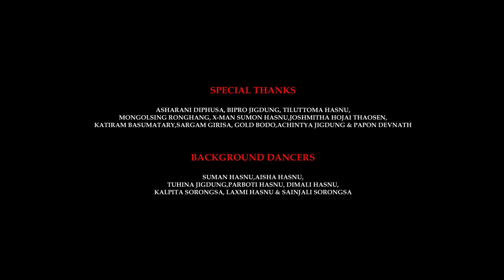BAUDU KHAHA | NEW DIMASA VIDEO | RAJU RAJ DAULAGAJAO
DIMA KHURANG PRODUCTION PRESENTS
SONG BAUDU KHAHA
SINGER RAJU RAJ DAULAGAJAO & MALINI TISSOPI
*ING MAMI KEMPRAI & RATUL NUNISA
CHOREOGRAPHER DHARAM HASNU
MAKE UP ELURA JIGDUNG
LYRICS RAJU RAJ
TUNE JITEN TERANG
EDITOR CAPTURE LENS GHY
DESIGNER JOSMITHA HOJAI THAOSEN
DOP/DIRECTOR NEWTON LANGTHASA

Special thanks
Asharani Diphusa
Bipro Jigdung
Tiluttoma Hasnu
Mongalsing Ronghang
X-Man Sumon Hasnu
JOSMITHA Hojai Thaosen
Katiram Basumatary
Sargam Girisa
Gold Bodo
Achintya Jigdung
Papon Devnath

Background Dancers
SUMAN HASNU
AISHA HASNU
TUHINA JIGDUNG
PARBOTI HASNU
DIMALI HASNU
KALPITA SORONGSA
LAXMI HASNU
SAINGJALI SORONGSA.

.WARNING.
RE-UPLOADING IN ANY  SOCIAL MEDIA OR ANY OTHER YOUTUBE CHANNEL IS STRICKLY PROHIBITED WITHOUT THE CONSENT AND APPROVAL OF THE CHANNEL OWNER AND CONTENT CREATOR.
.JUTHAI.
EBU VIDEO KE SOCIAL MEDIA BA YOUTUBE CHANNEL HA JINI PERMISION MAIYAHI UPLAOD DAKLAI.

N.L production under Newton Langthasa Director / Producer,script writer and Choreographer.
Aspering Models Actors and those who want to produce film or album can contact in this no. 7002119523